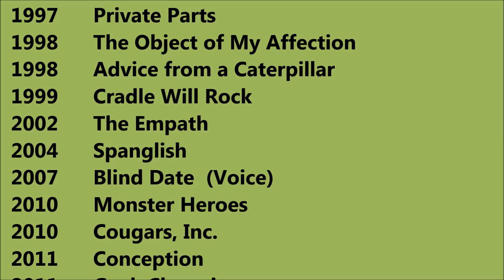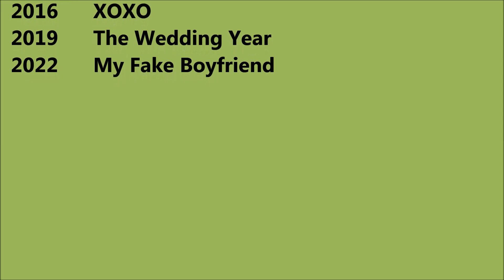Sarah Hyland Movies List - Total Movies List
Sarah Hyland Movies List

I wish, I could upload all Sarah Hyland Movies, but however there is an option to watch Sarah Hyland full movies by visiting the relevant channels here in Youtube.
When we talk about Sarah Hyland all movies list that means it also includes Sarah Hyland hit movies or best or super flop films names as well.
Sarah Hyland Film list Sarah Hyland old movies which were both, blockbusters and super failure as well.
She is one such actress that gave us all kind of performance in her film career and now as a result, we have beautiful Sarah Hyland comedy, action, romantic movies list.